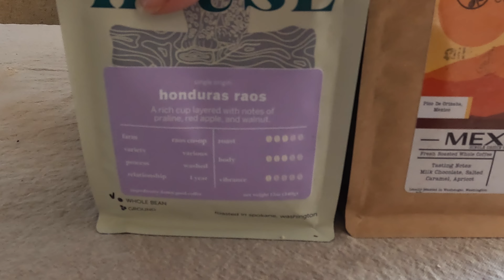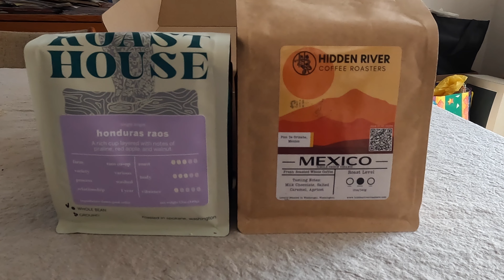PNW Coffee Club Mini 6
It's that time again! Another quarterly box arrived from PNW Coffee Club. Both of these sound like they will taste amazing.